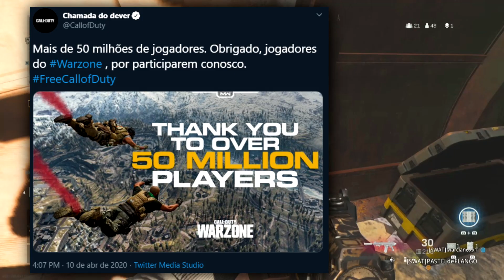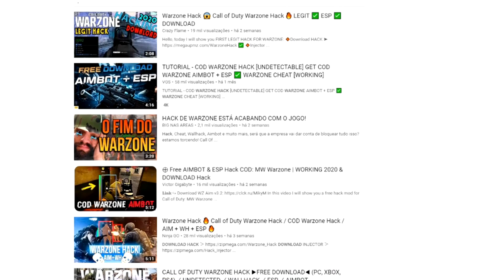HACKERS EM WARZONE: MUITOS BANIMENTOS E ENTENDA O PROBLEMA! - COD MODERN WARFARE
Vídeo comentado de Warzone onde abordo o banimento de grande quantidade de hackers ao jogo e também o que a desenvolvedora está fazendo pra combater isso, além da dimensão desse problema.